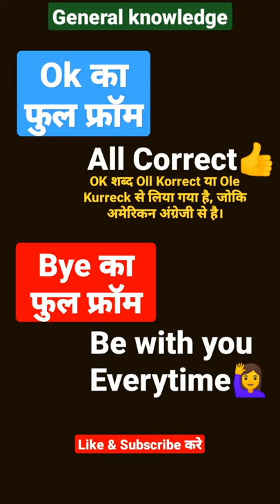ok and bye ka full from kya hota hai?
ok ka full from aur
bye ka full from kya hai ?